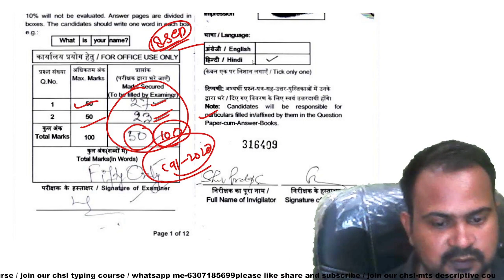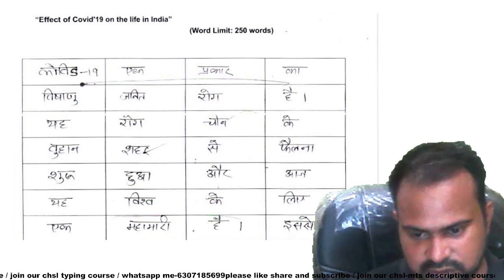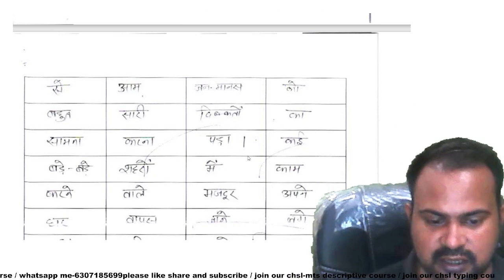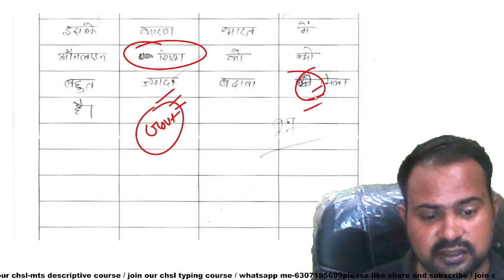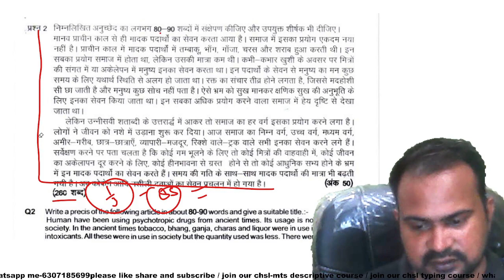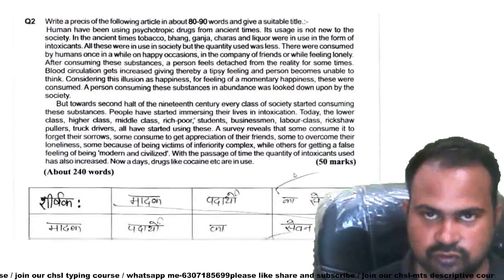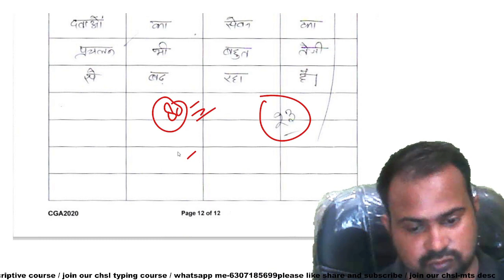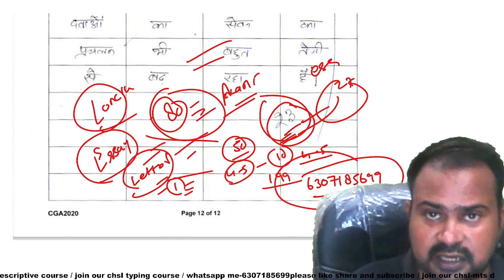SSC CHSL 2021 tier-2 | SSC CG 2020 tier-3 RTI copy score 50/100 complete explanation | 80+ score?